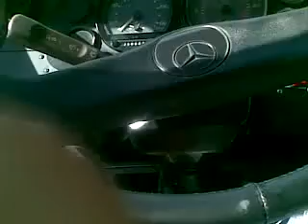Italo dirigindo Ônibus MBB OF-1721 !!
PRIMEIRA VEZ QUE EU DIRIGI irrul \o/

Eu aprendendo um poko a dirigir um ônibus do meu amigo Marcio, da Aumar Transportes, prefixo 080,Mercedes Benz OF-1721! apanhei um poko nas marchas mais vale a pena !! kkk

Té mais !